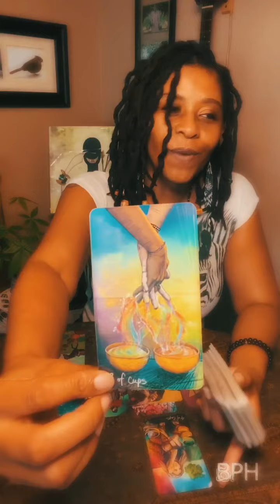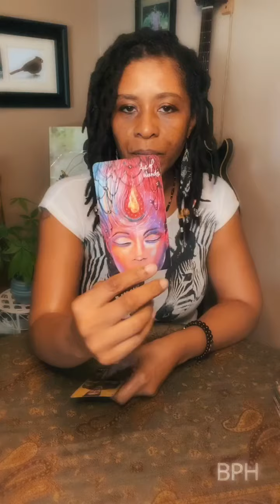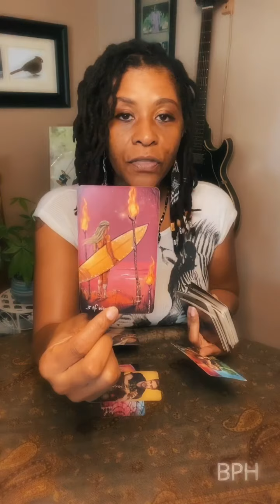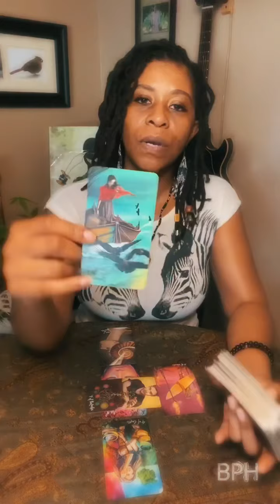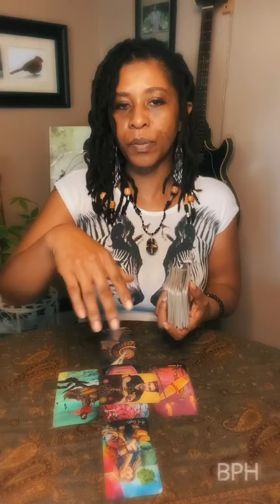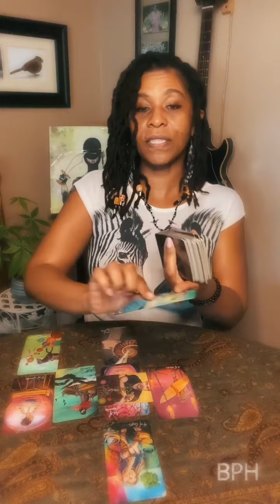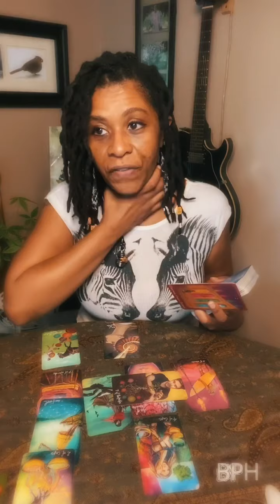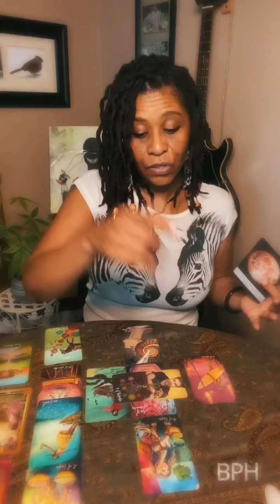All Signs•Your Reward is Peace and Harmony• [Weekend Steamer] 8/13/2021 Tarot and Oracle Reading🔮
*If you would like to book a personal tarot and oracle card reading, schedule through my
✨Weekend Steamer 8/13/2021🔮 All Signs•Your Weekly Energy Update• Tarot and Oracle Reading•🌕🔮Tarot/Oracle!💎 🌼💮🌺 [Weekly Tarot All Zodiacs]  ✨ ✨
✨Your Reward is Peace and Harmony. ✨
Decks I use:
Flower Card Oracle Deck
Etheral Visions by Matt Hughes
If you love what I do and would like to send me a love gift, my
Video production provided by
Blueprint Healing llc